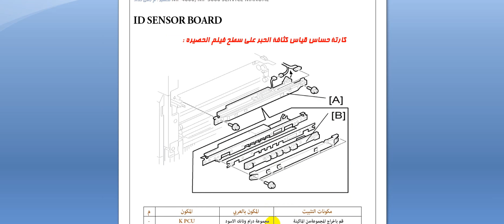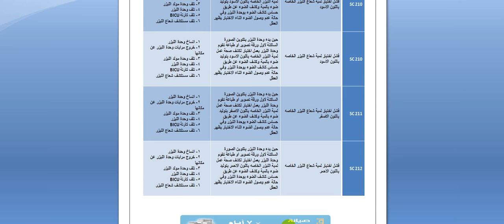كاتلوج صيانة ريكو MP C2000 , C2500 , C3000 المقدم من كورس المهندس م رامي حداد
للحصول على الكاتلوج اتصل ب  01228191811
او التواصل عبر صفحة الشركة على اللينك التالي